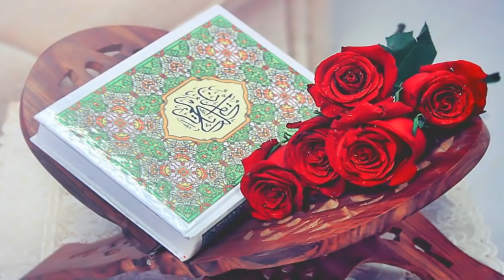Agréable et douce récitation de Yasser Al Dossari / ياسر الدوسري - تلاوة خاشعة جميلة هادئة